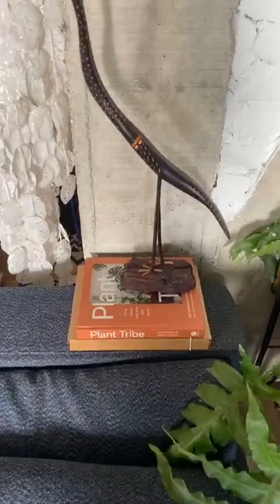ELE QUERIA TRANSFORMAR A SALA PARA SURPREENDER A ESPOSA - DESAFIO DIFICIL MAIS FICOU UM ARRASO TOTAL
Hoje no Pitacos encontramos o Gustavo Zang e ele queria transformar a sala para surpreender a esposa e deixar com clima mai gostoso.

FICOU UM ARRASO!

E tudo ai vivo! Feito na hora!

Quer participar dessa série onde visito seguidores online?
FORMULÁRIO
LINK para formulário de inscrição para participar da série

Ah... quer comprar meu livro fotográfico "Life by Lufe - Onde vive você?"

Quer o livro Café com Lufe?

O livro Life by Lufe Para Colorir
já está à venda!!

Sigamos juntos!
Lufe